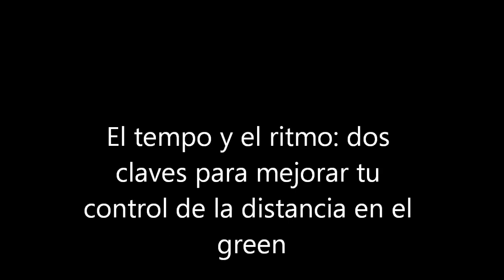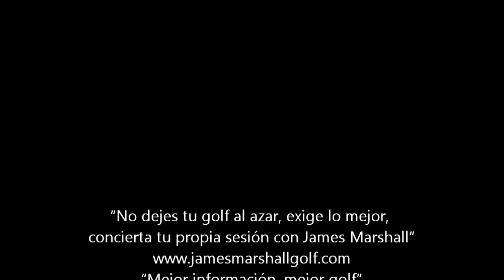El tempo y el ritmo: dos claves para controlar la distancia en el green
Dos de las claves del control de la distancia son el tempo y el ritmo. En este vídeo explico qué son el tempo y el ritmo en el contexto del putting green y cómo nos pueden ayudan a controlar la distancia.